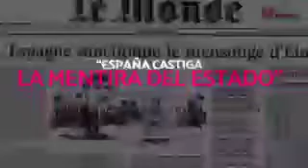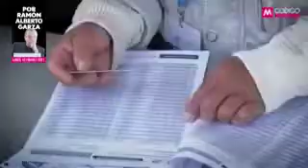LÍNEA 12 DEL METRO (CÓDIGO MAGENTA)